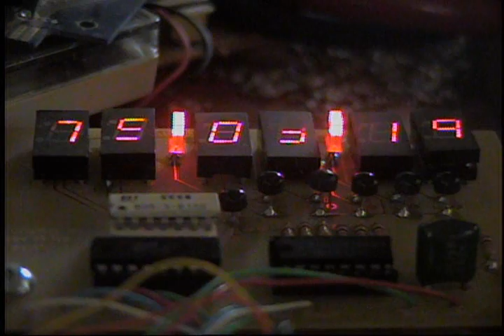Basic Talking Clock Demonstration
I built a talking clock, using LPC for the speech, compressed and stored on EPROM.